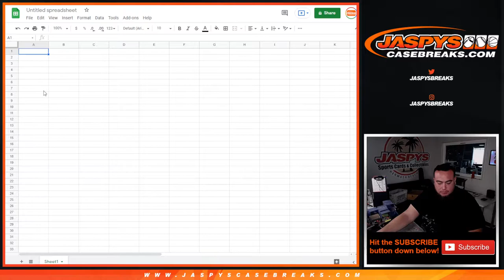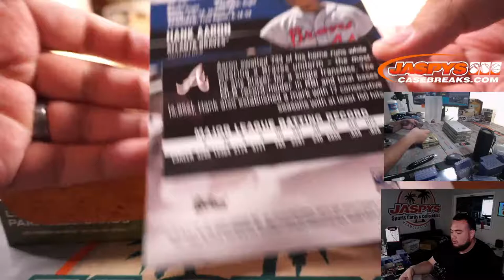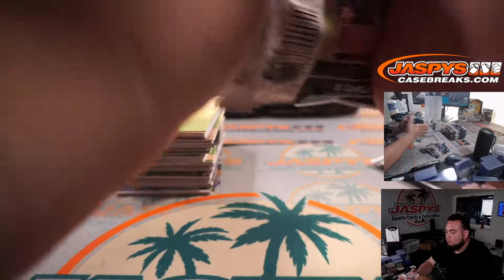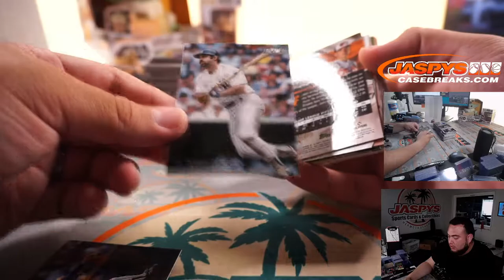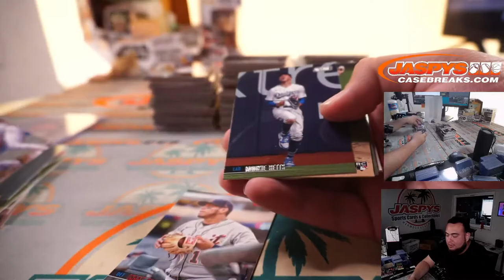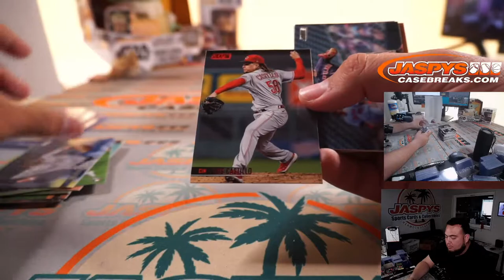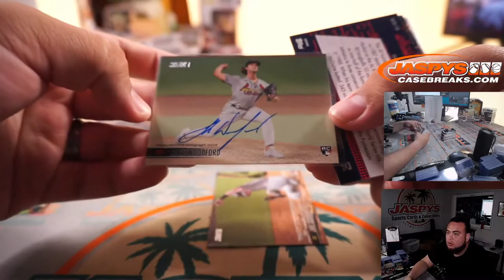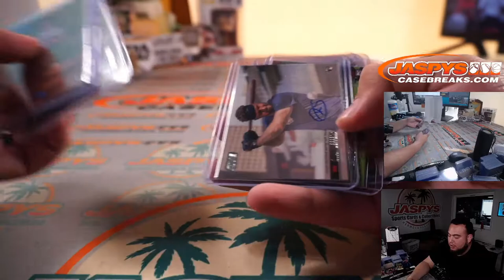Sun. 6/21/21 - 2021 Topps Stadium Club Baseball 4-Box Break #5 *3 RANDOM TEAMS EACH*